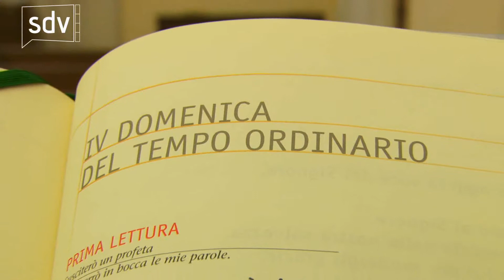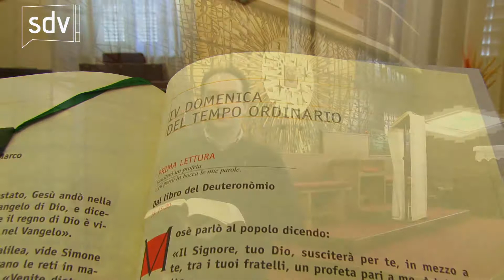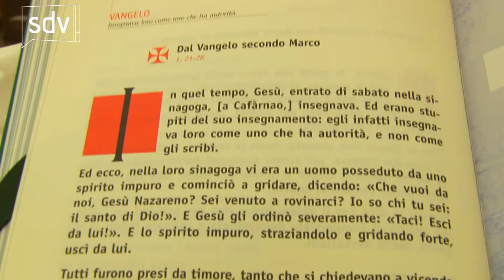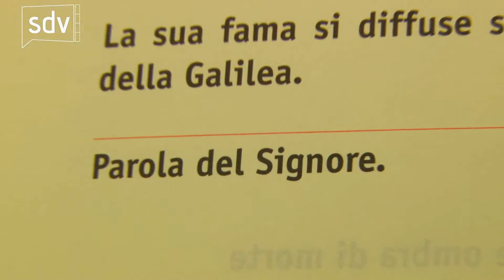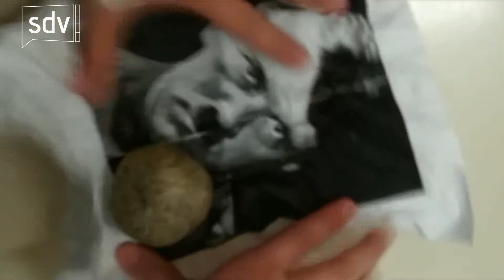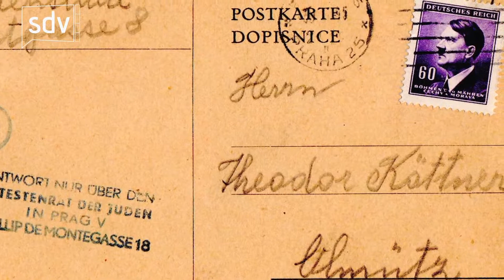Le strade della vita - 31 Gennaio 2015